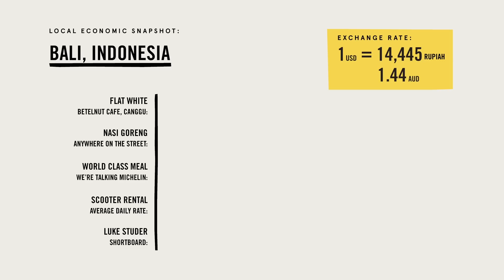Mason Proves He's Bali's Master Of Style And Keramas Ramps Up The Fun | No Contest Ep.3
From the chilly waves of Bells Beach, the men and women of the WSL World Tour turned their focus to Keramas, on the island of Bali, Indonesia, for what is now officially the world tour's funnest event. STAB's Ashton Goggans tags along with Mason Ho and Rizal Tanjung at Bali's most famous wave, Uluwatu. Then he's back over to Keramas, where Josh Kerr tees off event number two of the Red Bull Airborne Series. Finally, we get some local cooking lessons with Leonardo Fioravanti and Carissa Moore. Get your fill of the Bali good life right here — next stop is Margaret River, Australia.